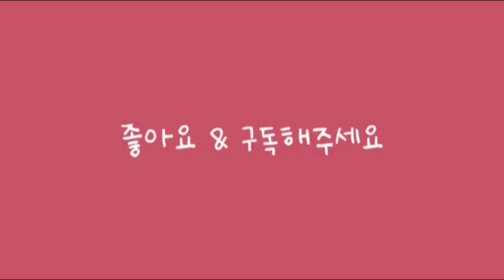모던스타일 어렌지먼트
아르데코풍의 모던스타일 어렌지먼트입니다.

다운로드 및 2차 편집, 무단 업로드를 금지합니다.
영상을 공유하실땐 유튜브 링크를 사용해주세요.